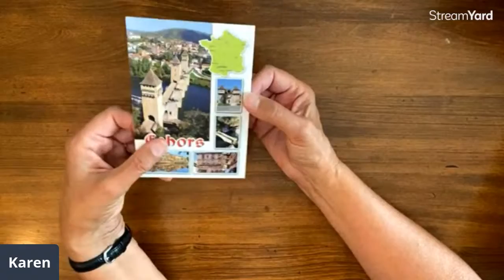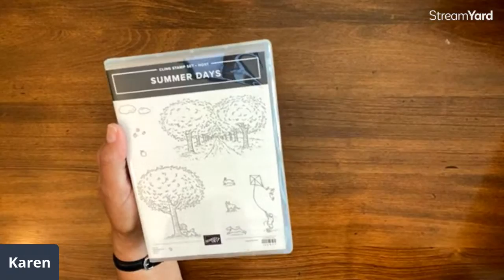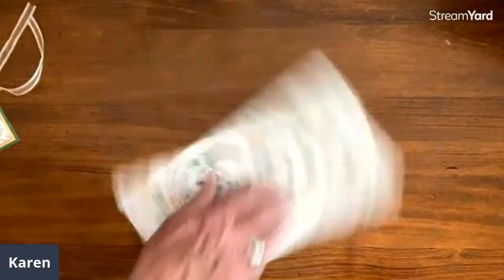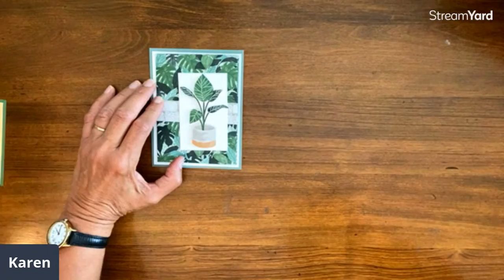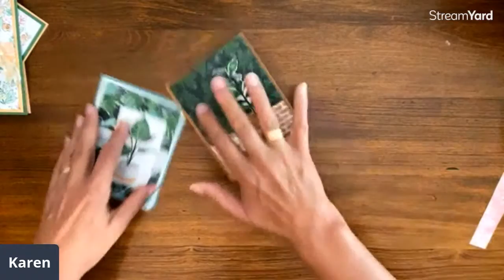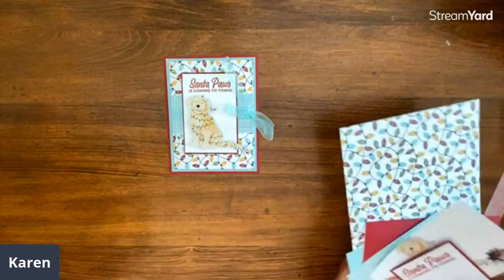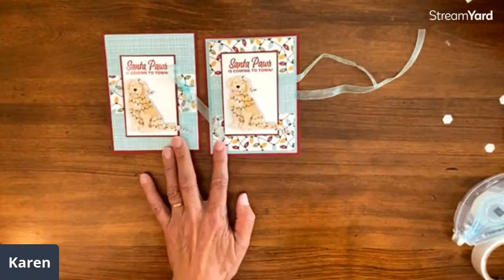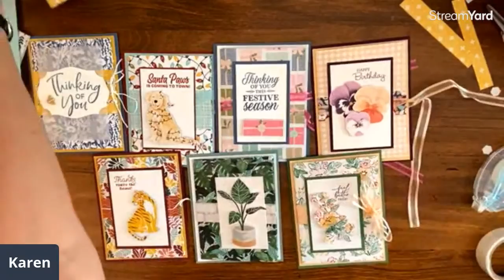Designer Series Paper Fun Fold Cards You Will Make Over & Over Again!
Quick and easy fun fold cards that show both sides of your Designer Series Paper!